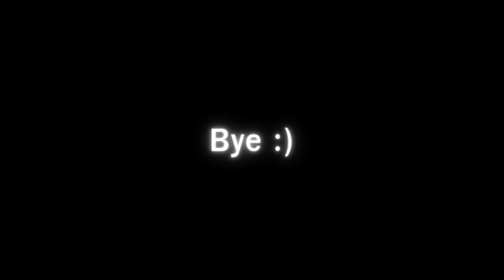Ability Wars : How To Get cake Badge + Showcase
[🛩Video List🌌]

How To Get cake Badge: (0:00)
Showcase Moment: (0:22)
Outro: (2:41)